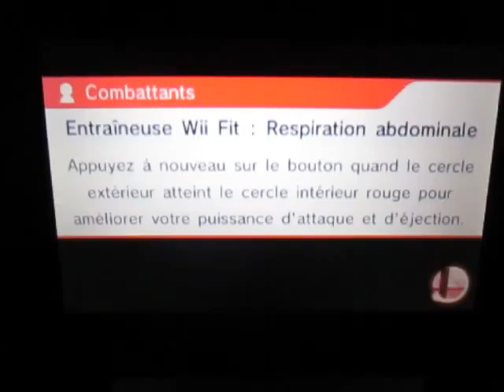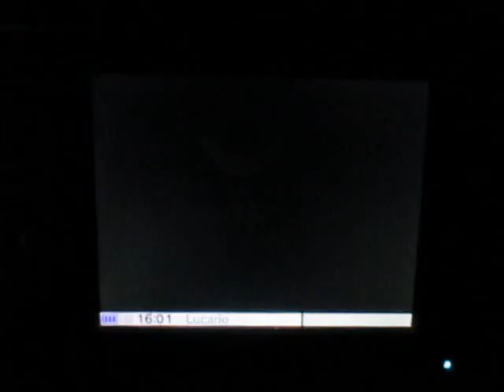SSB for 3DS - For Glory - Star player: The quality to G&G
Très bon smash météore dans le vide avec Entraîneuse Wii Fit! Pas évidant à faire.